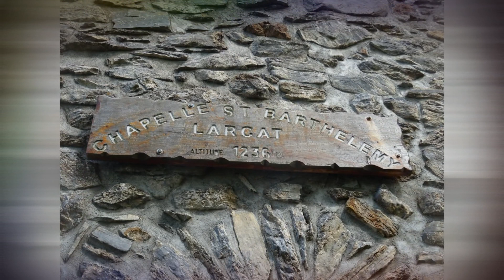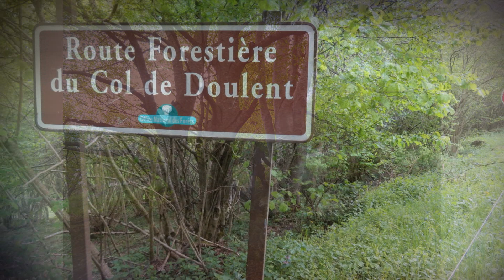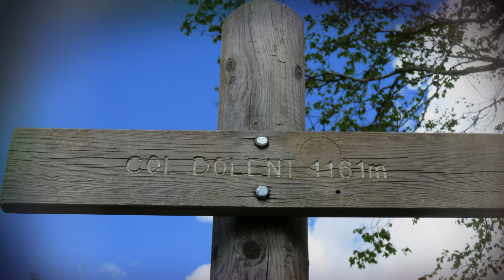Chapelle Saint Barthélémy Ariège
La Chapelle saint Barthélémy par le Col de Doulent ou Dolent selon les panneaux ou les cartes, D’une distance aller/retour de 7K300 pour un DCP d’environ 300 mètres, Jolie petite randonnée dans la forêt de Bouan, Bien que la Chapelle soit sur la commune de Larcat, Le temps du jour est incertain mais il à tenu et c’est tout ce qui compte, Je ne vais pas chercher à expliquer dans cet article l’histoire de cette chapelle ,,, beaucoup de sites l’ont déjà fait pour moi !